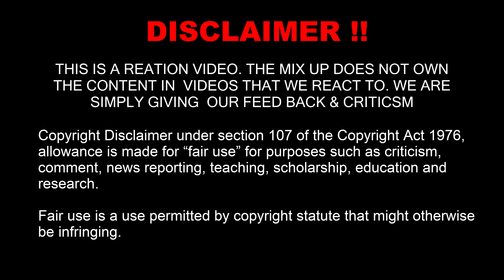Nascar's Greatest Paybacks (REACTION)